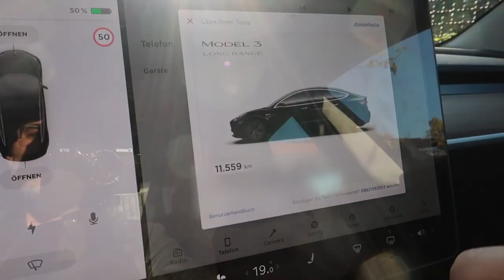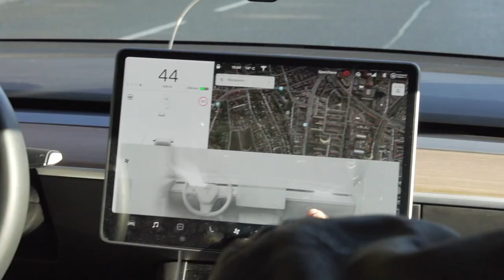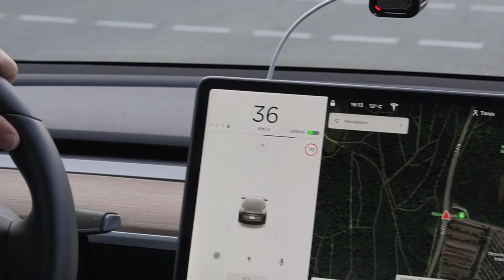Tesla Model 3 nach 4 Monaten (feat. diesemama) | dieserdad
Tesla Model 3 nach 4 Monaten, unser Erfahrungsbericht feat. diesemama und Oskar.
Schon seit vier Monaten haben wir unser neues Elektroauto und sind damit über 11.000 km gefahren - vor allem diesemama ... Heute unterhalten wir uns darüber, wie wir insgesamt zufrieden sind, was uns eher nicht so gefällt und ob wir das Auto wieder kaufen würden.